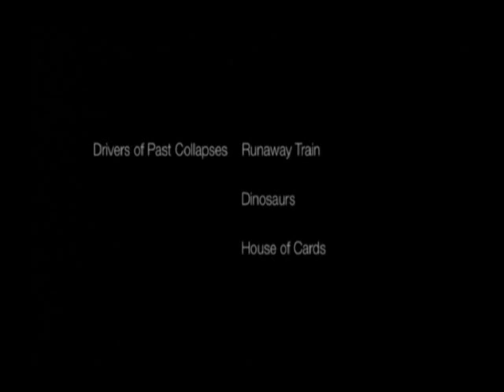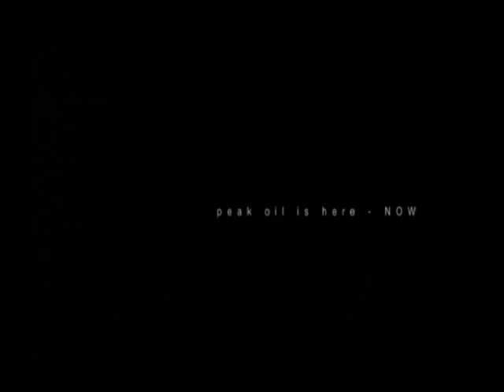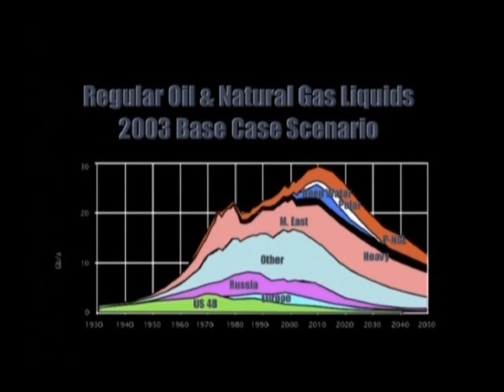Peak Oil Dr Peter Lloyd 1 of 7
to see how some of New Zealand's politicians have reacted to this lecture, and other peak oil skits I delivered on the 3rd of March this year. go to my favorites to see what was the content of the nearly 3 hour DVD surely enough information for any thinking caring government to work out they need to do something, rather than offer ponzi saving scams like KiwiSaver ?